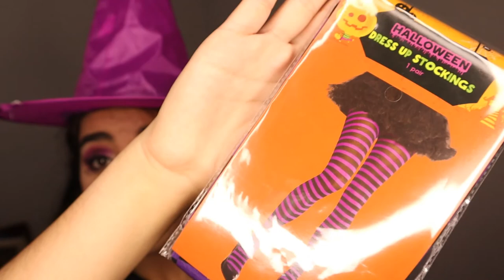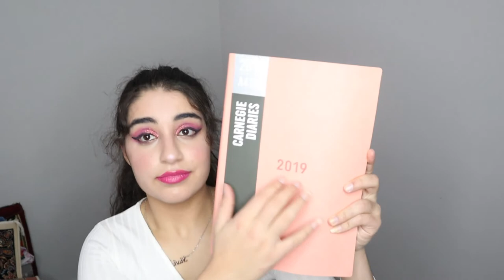10 LAST MINUTE DIY COSTUME IDEAS FOR HALLOWEEN!! (For Movie/Film/Tv & Book Themed Events as WELL!)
I know that Trick Or Treating is out because of the famous COVID-19 but i couldn't help myself. I mean I had to! I love the spooky season and I really just wanted to keep that spirit alive as much as I could even in the year of 2020 and Mr. Corona, soooo... here it is! (haha I sound like a child lol)

The costumes were pieces of clothing I paired together from my closet! Some of the pieces are pieces that are commonly found in a closet, while some are different, but I hoped to show a variety of different styles :)!

This is the final video in the Makeup&Fashion themed month! just had to go with a BANG!

Checkout the BOOHOO HAUL videos where some of the items that showed up here I reviewed there:

Timestamps:
0:00 - Intro
1:36 - Wednesday Addams Addams Family Costume
3:41 - Sandy Olsson Grease costume
5:11 - Black Cat Costume
7:49 - Witch costume
10:32 - Valma Dinkley Scooby-Doo Costume
12:42 - Kim Possible Costume
15:22 - Katness Everdeen Hunger Games Costume
17:32 - Dot Warner 90's cartoon Costume
19:46 - Mean Girls Costume
21:31- Vampire Costume
23:48 - Outro